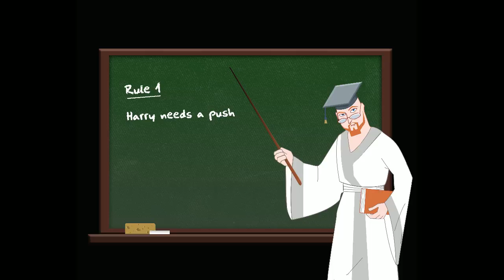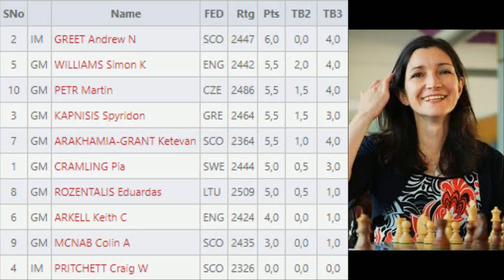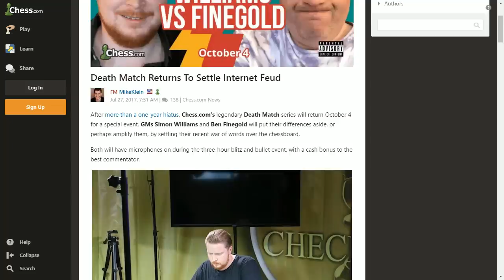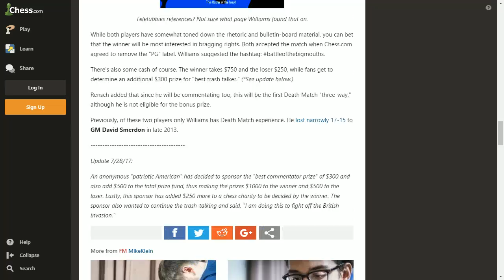GM Analysis #32 - Dundee R1 - Ketevan Arakhamia vs Simon Williams: Classical French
CHESS ANALYSIS STARTS AT 12:50

Ketevan Arakhamia vs Simon Williams. Classical French Defence.

Grandmaster chess analysis of an interesting game that I had against Grandmaster Ex-World Champion Ketevan Arakhamia.